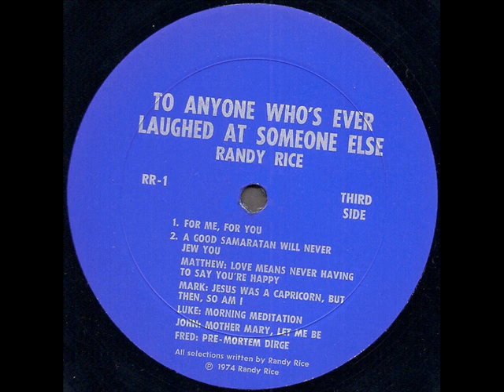Randy Rice "To Anyone Who's Ever Laughed At..." 1974 *Mark: Jesus Was A Capricorn, But Then So Am I*